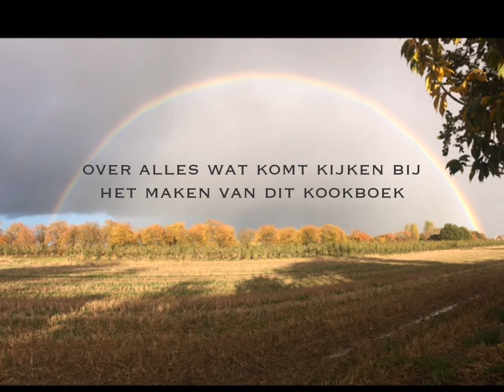Book Launch: 'MY WORLD OF COOKING VOL. 1 by Vivien de Laak' (HD)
Delicious, healthy, authentic and fusion good food from all over the world.  Along with the website of Vivien's Cooking, my cookbook 'My World of Cooking Vol.1', assists to give you extra inspirations, including especially 'the unknown good food'. Authentic good food from different cultures has its historical goodness which is interesting for you and me. It's worthy to go in-depth into a better understanding of it. Be open-minded, by using ingredients from either your own culture or else, you can experiment new cooking techniques and expand your culinary horizons. You can find easy healthy recipes, authentic recipes from the tales of my grandmothers and even challenging restaurant recipes on my website and in my cookbooks.

In 2017, 'My World of Cooking Vol.1' has been launched in the Netherlands, the UK, Germany, France, Spain and Italy. In short, this international cookbook will surely enrich your cooking journey. Have a great day and enjoy cooking everyone! Vivien

Dit bijzondere kookboek helemaal gemaakt in Nederland. Vanaf het idee, de recepten, fotografie, vormgeving, afdrukken, uitgeven en distributie. In het boek zijn meer dan 480 professionele foto's van de gerechten opgenomen. Van eenvoudige recepten tot uitdagende recepten voor de wat gevorderde koks. Elk recept is uniek en de bereidingswijze wordt stap voor stap beschreven. De meeste recepten zijn authentiek en komen uit landen zoals Nederland, Indonesië, Hong Kong, Korea, Japan, Marokko, Thailand, Vietnam en China. Alle recepten zijn in Nederlands en Engels geschreven omdat dit kookboek wereldwijd te koop is in 2017. De auteur van dit kookboek, Vivien de Laak, wil via dit kookboek authentieke Nederlandse gerechten promoten ook buiten Nederland.
Vivien de Laak laat u zien dat thuis koken gevarieerd en interessant kan zijn. Thuis koken is een levenslange reis voor iedereen die een liefdevolle thuiskok voor familie en vrienden wil zijn. Wees nieuwsgierig en open-minded. Misschien krijgt u een heel nieuw idee over thuis koken en wordt u uiteindelijk verrast door uw eigen, tot nu toe onbekende, talent voor koken!